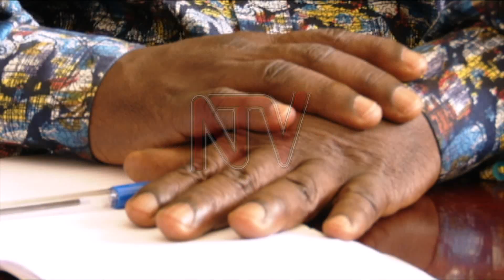Gavumenti eyogedde byetaddeko essira okurongoosa embeera ya bankubakyeyo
Government eri mu nteekateeka ez’okukyuusamu mu ndagaano eyakolebwa wakati wa Uganda n’eggwanga lya Saudi Arabia okulaba nga basaamu obuwayiro obwongera okuwa obukuumi banna Uganda abagenda okukolera mu ggwanga lino. Okusinziira ku muwabuzi wa President ku nsonga z’ebweru w’eggwanga Ambassador Abbey Walusimbi wakyaliwo ebirumira bingi gamba ng’abakozi okugyibwako ebitambuliso byabwe, okubagaana amassimu, nga kwotadde okubakozesa ng’obulogoyi.